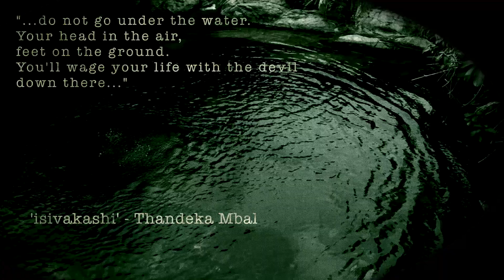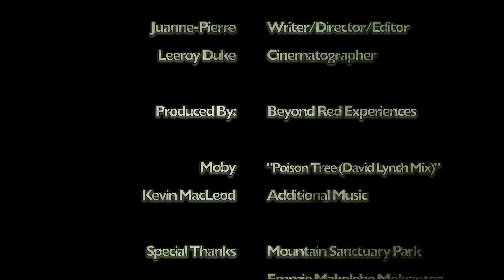The Grotto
South Africa, Anglo Boer War. The concentration camps are filling up with women and children, so Meisie races home to tell her mother but her mother is nowhere to be found...